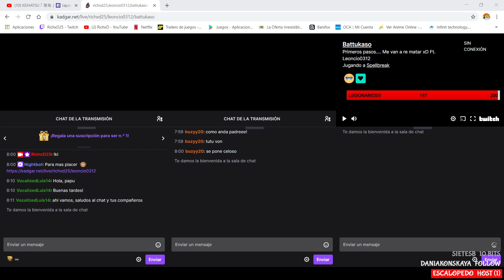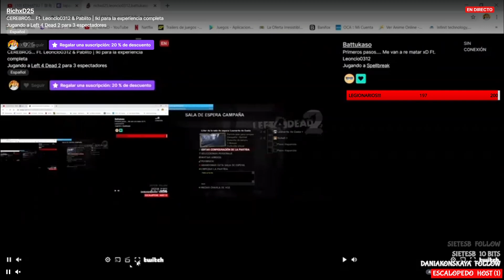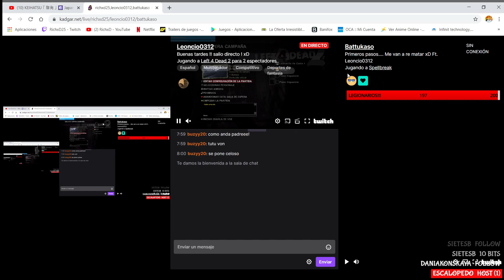CEREBROS.. Ft. Leoncio0312 & Tiizook | Left 4 Dead 2 #9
Ambientado en el apocalipsis zombi, Left 4 Dead 2 (L4D2) es la esperadísima secuela del galardonado Left 4 Dead, el juego cooperativo número 1 de 2008.
Este FPS cooperativo de acción y terror os llevará a ti y a tus amigos por las ciudades, pantanos y cementerios del Sur Profundo, desde Savannah hasta Nueva Orleans, a lo largo de cinco extensas campañas.

Jugarás como uno de los cuatro nuevos supervivientes, armado con un amplio y devastador arsenal de armas clásicas y mejoradas. Además de las armas de fuego, también tendrás la oportunidad de masacrar a los infectados con diversas armas de combate cuerpo a cuerpo, desde motosierras hasta hachas, e incluso una mortífera sartén.

Pondrás a prueba estas armas contra tres espantosos y formidables nuevos infectados especiales (o jugarás como ellos en el modo Enfrentamiento). También te encontrarás con cinco nuevos infectados comunes no comunes, incluyendo a los aterradores embarrados.

AI Director 2.0 lleva la jugabilidad frenética y repleta de acción de L4D a un nivel superior. Esta versión mejorada de Director tiene la capacidad de modificar por procedimientos la meteorología en la que luchas y las rutas que tomas, además de adaptar la población enemiga, los efectos y los sonidos para ajustarlos a tus acciones. L4D2 promete una experiencia satisfactoria, única y desafiante en cada partida, personalizada de acuerdo con tu estilo de juego.

- Acción cooperativa de nueva generación de la mano de los creadores de Half-Life, Portal, Team Fortress y Counter-Strike.
-Más de 20 nuevas armas y objetos encabezados por más de 10 armas de combate cuerpo a cuerpo (hacha, motosierra, sartén, bate de béisbol...) te permitirán enfrentarte a los zombis desde bien cerca.
-Nuevos supervivientes. Nueva historia. Nuevos diálogos.
-Cinco extensas campañas para los modos Cooperativo, Enfrentamiento y Supervivencia.
-Un modo multijugador completamente nuevo.
-Infectados comunes no comunes. Cada una de las cinco nuevas campañas contiene al menos un nuevo tipo de zombi común no común exclusivo de esa campaña.
-AI Director 2.0: La avanzada tecnología bautizada como AI Director caracterizó la jugabilidad única de L4D permitiendo ajustar dinámicamente la población enemiga, los efectos y la música a las acciones de los jugadores. L4D2 incorpora el nuevo AI Director 2.0, que amplía la capacidad del Director para personalizar el diseño de los niveles, los objetos del entorno, la meteorología y la iluminación para reflejar los diferentes momentos del día.
-Un sistema de estadísticas, clasificaciones y premios que fomenta el juego cooperativo.

DESCRIPCIÓN DEL CONTENIDO PARA ADULTOS
Los desarrolladores describen su contenido así:

Left 4 Dead 2 contiene violencia intensa, sangre y gore (incluyendo decapitaciones y desmembramientos de criaturas de aspecto zombi) y lenguaje soez.

Mobile:

Snapdragon 636.
4 GB de RAM.
64 GB de almacenamiento.

PC:

Gabinete: Contender Case L21G.
Procesador: Intel 9°GEN - I5 9400F.
Motherboard: Gigabyte H310M H 2.0
GPU: nvidia GTX 1660 TI.
Memoria RAM: Ballistix Sport White, DDR4 2666GHZ,16GB (2X8GB).
Fuente: Generica de 700W.
Refrigeración: 4 Ventiladores RGB + Disipador de Stock (Intel).
Adaptadores: Manhattan HDMI a VGA +  PCI-E de 6 pines a 8 pines.
Almacenamiento: SSD HP 250GB - SSD KINGSTON 240GB.

Sígueme :D